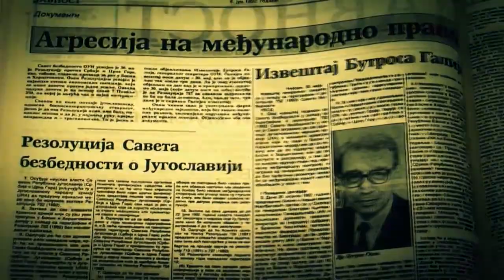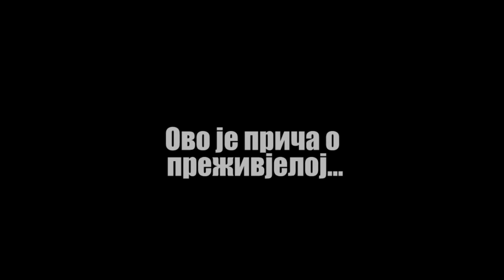Дaх живота (A Breath of Life) - Радио Tелевизија Републике Српске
Филм "Дах живота" инспирисан је страдањем бањалучких беба на почетку грађанског рата у Босни и Херцеговини, 1992. године. Због копнене и ваздушне блокаде, болници у Бањалуци понестало је кисеоника, од животне важности за новорођенчад, у првим минутама живота. Авион, натоварен боцама кисеоника, данима је стајао на аеродрому у Београду и чекао дозволу Уједињених нација за полијетање ...

Јунак филма је дјечак, Марко Медаковић, једини преживјели актер ове драме, која је одвела у смрт дванаест беба, различитих нација. Марко је преживио, али не може дахода, ни да говори, што је трајна посљедица недостатка кисеоника у првим тренуцима живота. Његова мајка Снежана, прича о животу свог сина и догађајима који су обиљежили његов долазак на свијет.

Осим Снежане, свједоче и мајке умрлих беба, медицинско особље Болнице у Бањалуци, пилоти, генерали ... Бивши Генерални секретар Уједињених нација, Бутрос Бутрос Гали, такође, износи сјећања о том догађају.
Ми, који смо имали више среће, причамо ову причу, у Марково име, као опомену и поруку да дјеца нису крива за заблуде великих и да не смију бити жртве политике.

Film "Dah života" inspirisan je stradanjem banjalučkih beba na početku građanskog rata u Bosni i Hercegovini, 1992. godine. Zbog kopnene i vazdušne blokade, bolnici u Banjaluci ponestalo je kiseonika, od životne važnosti za novorođenčad, u prvim minutama života. Avion, natovaren bocama kiseonika, danima je stajao na aerodromu u Beogradu i čekao dozvolu Ujedinjenih nacija za polijetanje ...

Junak filma je dječak, Marko Medaković, jedini preživjeli akter ove drame, koja je odvela u smrt dvanaest beba, različitih nacija. Marko je preživio, ali ne može dahoda, ni da govori, što je trajna posljedica nedostatka kiseonika u prvim trenucima života. Njegova majka Snežana, priča o životu svog sina i događajima koji su obilježili njegov dolazak na svijet.

Osim Snežane, svjedoče i majke umrlih beba, medicinsko osoblje Bolnice u Banjaluci, piloti, generali ... Bivši Generalni sekretar Ujedinjenih nacija, Butros Butros Gali, takođe, iznosi sjećanja o tom događaju.
Mi, koji smo imali više sreće, pričamo ovu priču, u Markovo ime, kao opomenu i poruku da djeca nisu kriva za zablude velikih i da ne smiju biti žrtve politike.